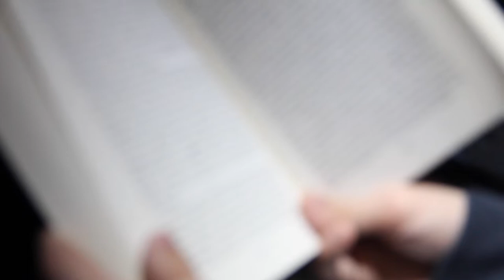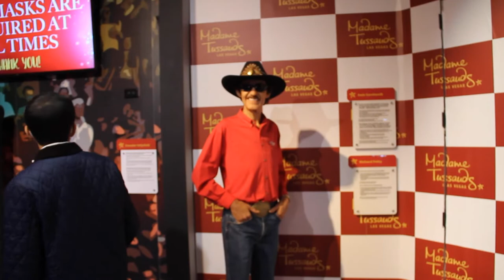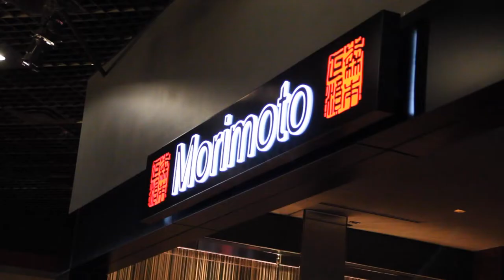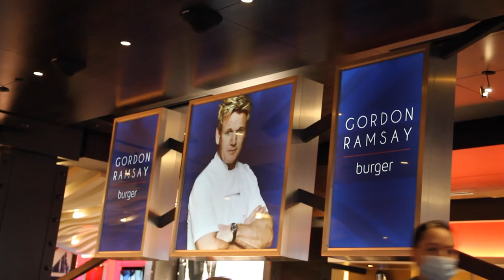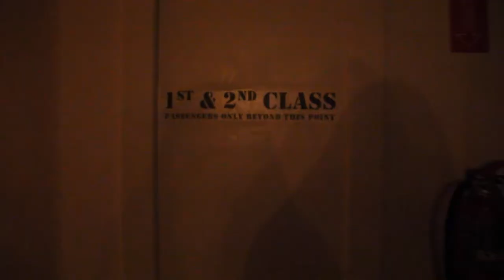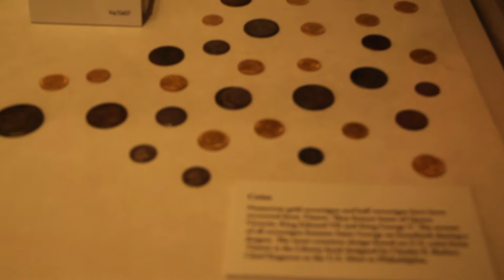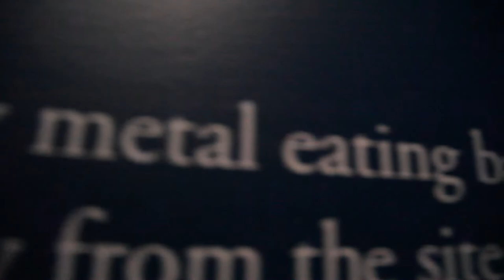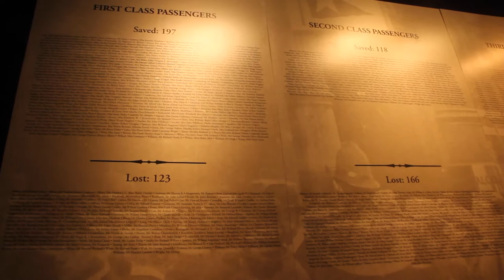Susvlog #4: Jackie Brown in Las Vegas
Created:
1/3/2022